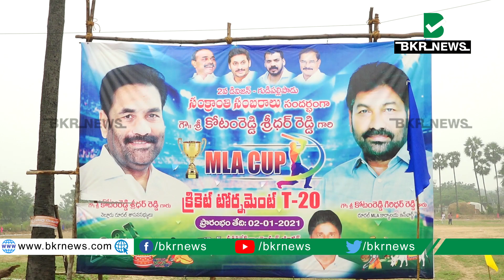క్రికెట్ టోర్నమెంటు ప్రారంభించి..బ్యాటింగ్ ఇరగదీసిన కోటంరెడ్డి గిరిధర్ రెడ్డి||Kotam Reddy Giridhar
నెల్లూరు రూరల్ నియోజకవర్గ పరిధిలోని 2వ డివిజన్, గుడిపల్లిపాడులో సంక్రాంతి సందర్భంగా రూరల్ ఎమ్మెల్యే కోటంరెడ్డి శ్రీధర్ రెడ్డి క్రికెట్ టోర్నమెంటును రూరల్ ఎమ్మెల్యే కార్యాలయం ఇంఛార్జ్ కోటంరెడ్డి గిరిధర్ రెడ్డి ప్రారంభించారు. పని ఒత్తిడిని తగ్గించి, మానసిక ఉల్లాసాన్ని అందించేందుకు క్రీడలు చాలా ఉపయోగపడతాయన్నారు. సంక్రాంతి సందర్భంగా కోటంరెడ్డి శ్రీధర్ రెడ్డి క్రికెట్ టోర్నమెంటును ఏర్పాటు చేసిన 2వ డివిజన్ వై.సి.పి. నాయకులు పడిగనేటి రామ్ మోహన్ యాదవ్ ని రూరల్ ఎమ్మెల్యే కార్యాలయం ఇంఛార్జ్ కోటంరెడ్డి గిరిధర్ రెడ్డి అభినందించారు.

BKR News